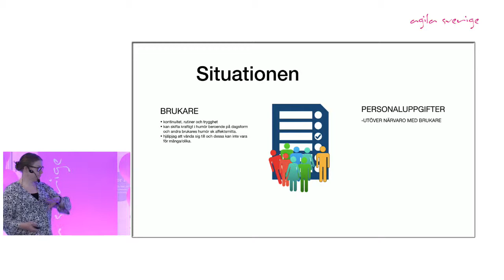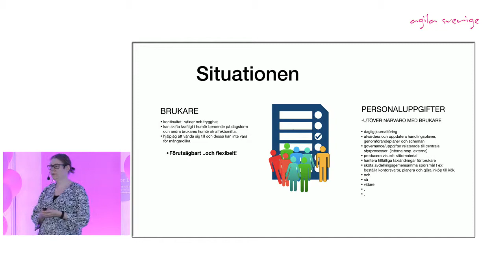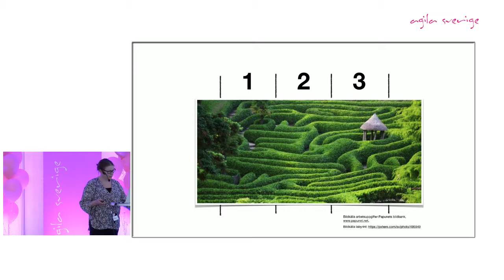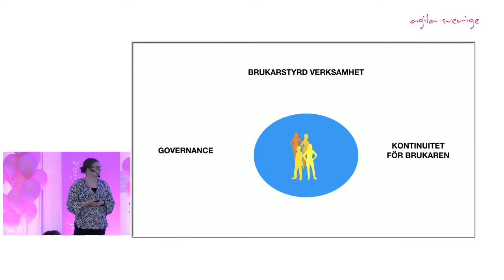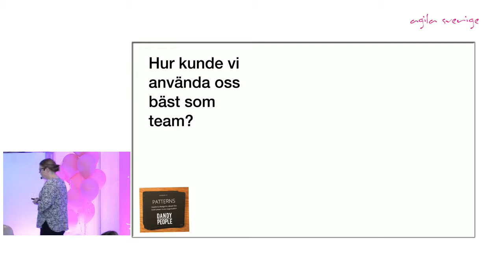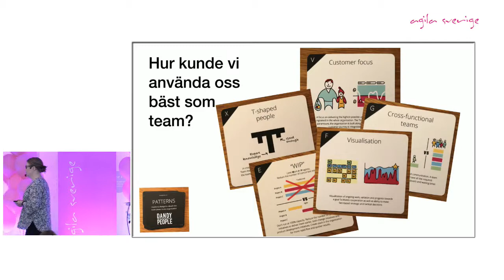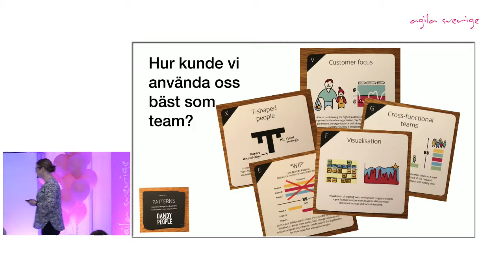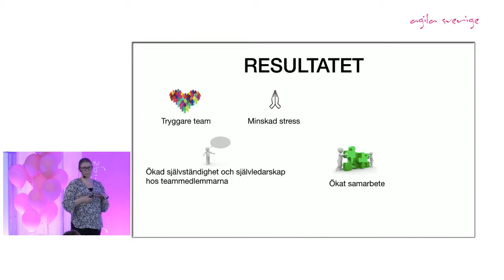Små medel, stora förändringar. En teamförändring med omsorg. - Karin Johansson